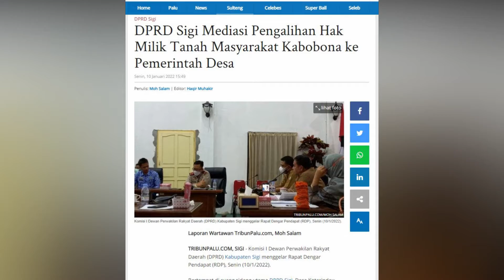🔴 LIVE UPDATE DPRD Sigi Mediasi Pengalihan Hak Milik Tanah Masyarakat Kabobona ke Pemerintah Desa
Laporan Wartawan TribunPalu.com, Moh Salam

TRIBUNPALU.COM, SIGI - Komisi I Dewan Perwakilan Rakyat Daerah (DPRD) Kabupaten Sigi menggelar Rapat Dengar Pendapat (RDP), Senin (10/1/2022).

Bertempat di ruang sidang utama DPRD Sigi, Desa Kotarindau Kecamatan Dolo, Kabupaten Sigi, Sulawesi Tengah.

Rapat Dengar Pendapat tersebut terkait Mediasi tentang Pengalihan Hak Milik Tanah Masyarakat Desa Kabobona ke Pemerintah desa.

(TRIBUNPALU.COM)